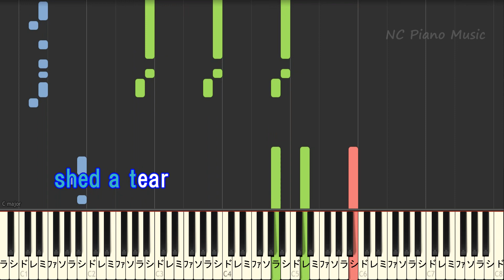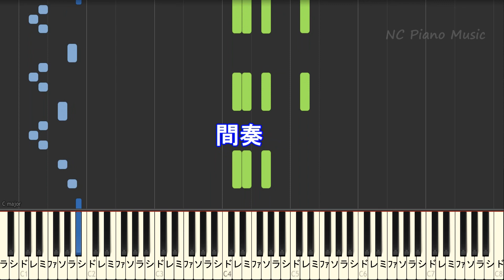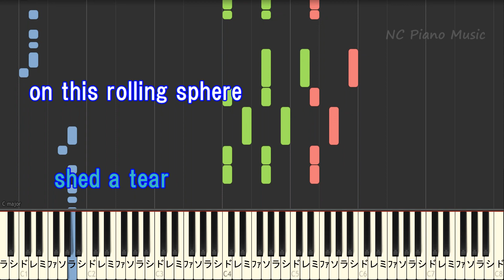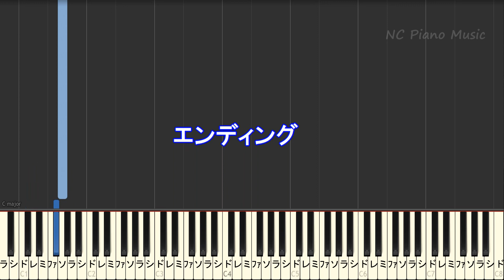【カラオケ】G / DREAMS COME TRUE (劇場版『Gのレコンギスタ』テーマソング)【ガイドメロあり歌詞付きフル full 一本指ピアノ鍵盤ハモリ付き】ドリカム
DREAMS COME TRUE カラオケ&ピアノリスト
【カラオケオフボーカル】